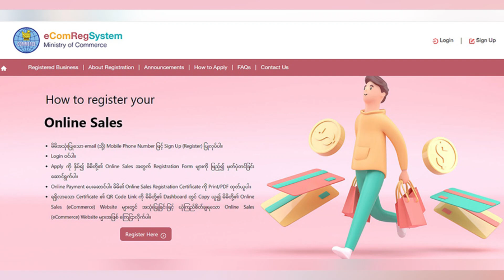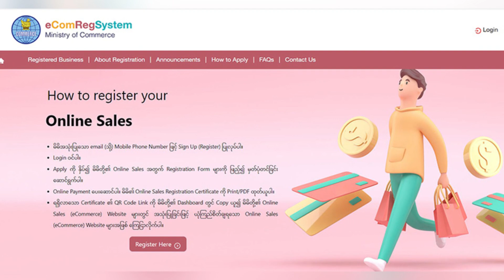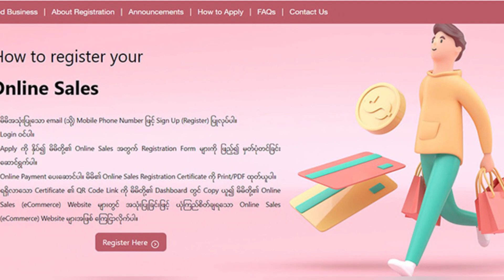နှစ်သစ်အတွက် အမေ့ရဲ့ ဆုတောင်းရုပ်သံ